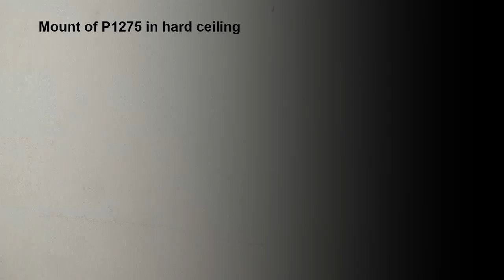Mounting tip: AXIS P1275 hard ceiling mounting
Video clip showing the procedure of mounting AXIS P1275 in a hard ceiling